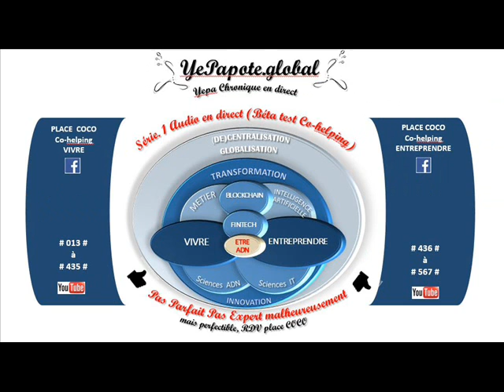#113# L' éducation par Internet, une opportunité éducative ? Quels risques ?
MISS YEPAPOTE ?